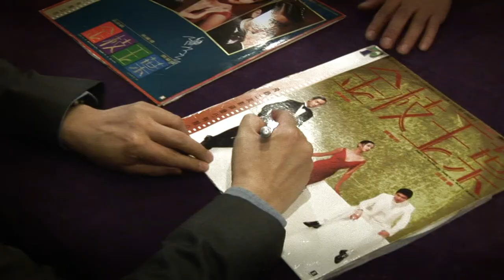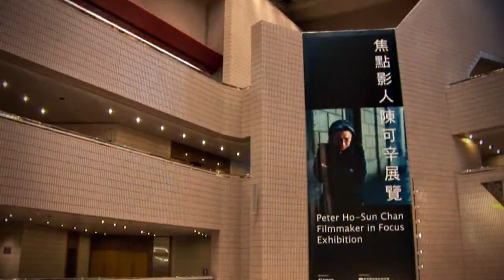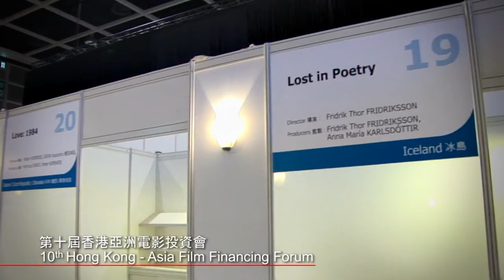The Hong Kong International Film Festival Society - Uniting the World through Film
Highlights of the 36th Hong Kong International Film Festival, the 6th Asian Film Awards and the 10th Hong Kong - Asia Film Financing Forum